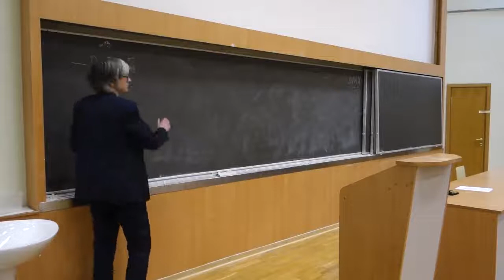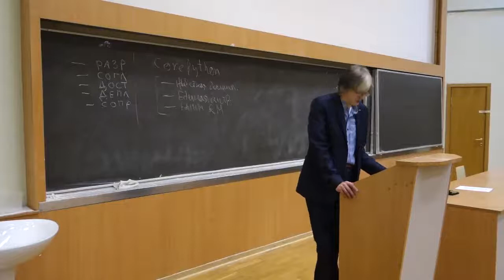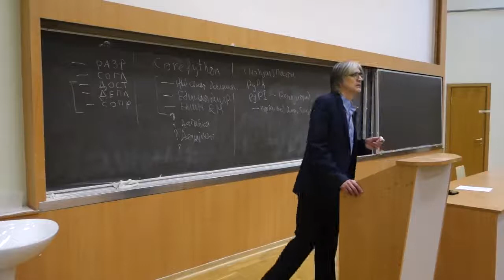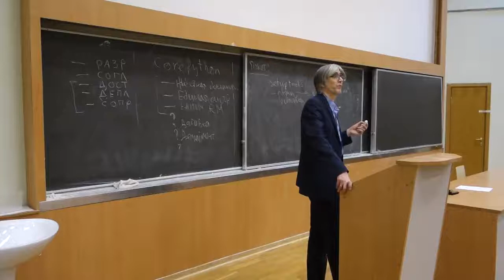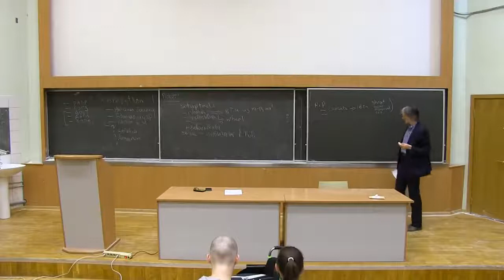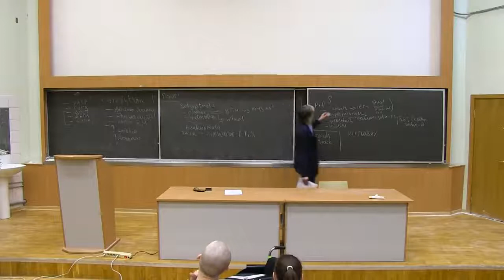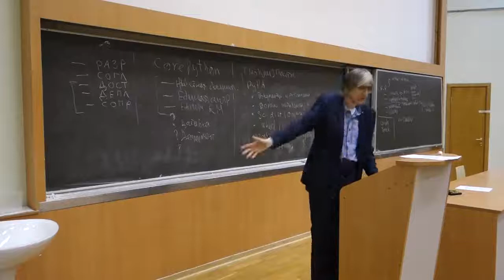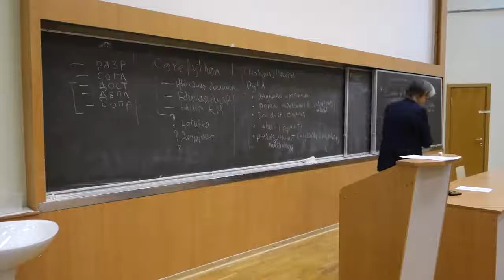[UNИХ] Архитектура дистрибутивов Linux — 09 (2016-12-09)